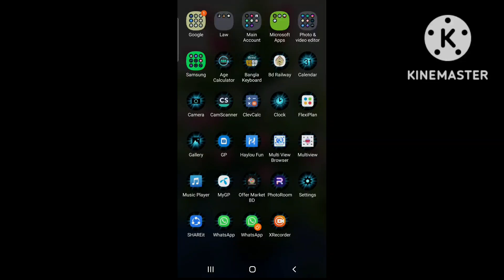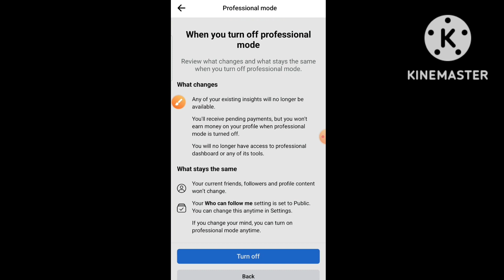ফেসবুকে প্রফেশনাল মোড চালু এবং বন্ধ